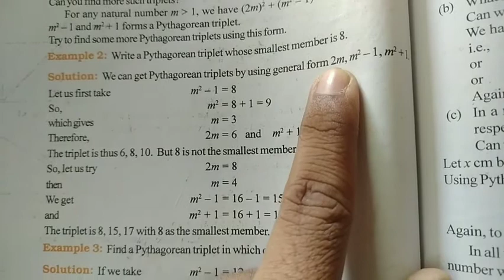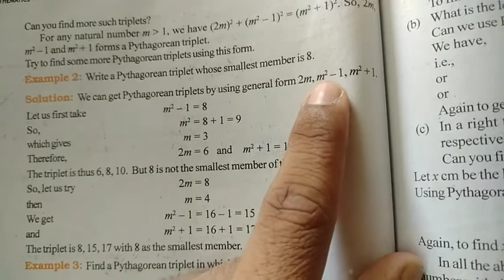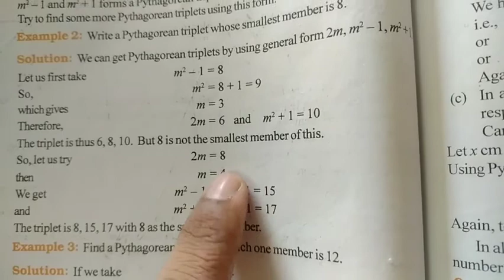8th maths eng 16 oct